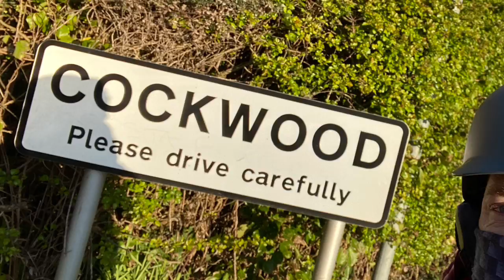Local ride on the OneWheel Pint. Ride 6, love carving on it.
Early morning to watch the sun come up,  what a place.  I took the Onewheel over to Cockwood a local harbor, then on to Stacross for a spin.  I was riding on Skyline on this trip.

If you are looking for a one wheel i would recommend in the UK, RIDE & GLIDE.  Great customer service.  ask for peter and tell him ride right waxing sent you.